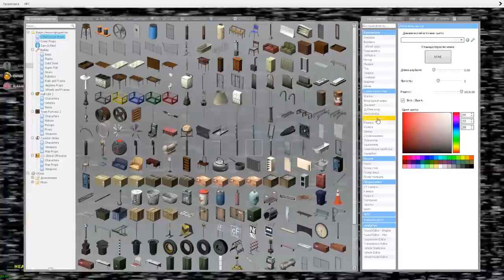АНИМАТРОНИКИ ПУГАЮТ ОХРАННИКА FNAF 1 ► Garry's Mod